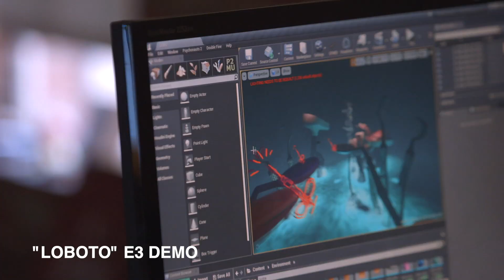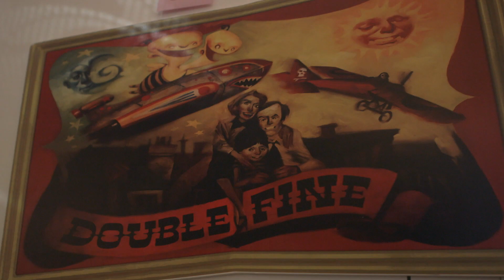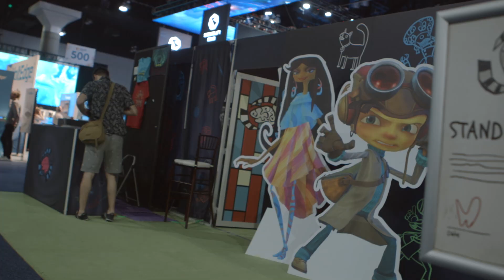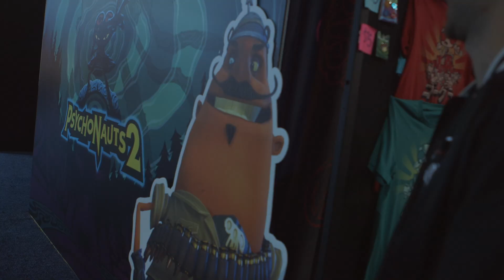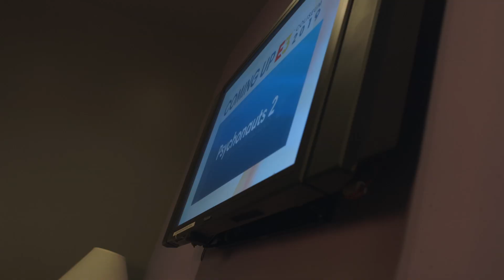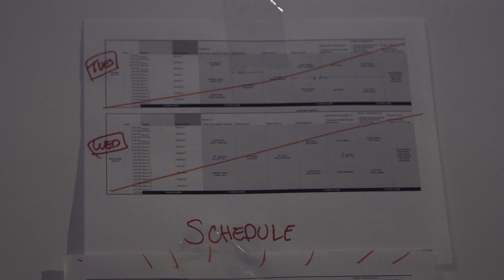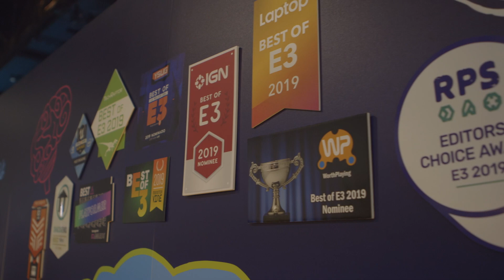Psychonauts 2 // Double Fine's Psychonautical E3 2019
It’s been a couple of weeks since we returned from E3, but only now do we feel recovered; rejuvenated by a long weekend of BBQs and fireworks. It was one hell-of-a show though, possibly our busiest ever, and certainly the first time we ever had our own booth on the showfloor, which made it all the more exciting!